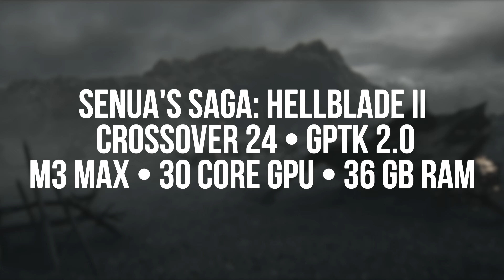Senua's Saga: Hellblade 2 on M3 Max Macbook Pro! | CrossOver 24 + GPTK 2.0! (Viewer Discretion)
Warning: The following content contains disturbing material, including violence and portrayals of mental health issues. Viewer discretion is advised.

Join the MacProTips Discord Server!

First impressions of Senua's Saga: Hellblade 2 running on a 14” M3 Max Macbook Pro with 36GB RAM through CrossOver 24 + GPTK 2.0 at 1080p.

The sequel to the award winning Hellblade: Senua’s Sacrifice, Senua returns in a brutal journey of survival through the myth and torment of Viking Iceland. Intent on saving those who have fallen victim to the horrors of tyranny, Senua faces a battle of overcoming the darkness within and without.

Method: CrossOver 24 + GPTK 2.0 (D3DMetal ON - MSYNC ON)
Resolution: 1080p
Graphics: Medium
FSR Upscaling: Balanced
Notes: •Uses 24+ GB of RAM •Insanely graphically heavy game, this game is not ready to run on a Mac but is technically "playable"
Hardware Recommendation
RAM: 18GB or more
Apple Silicon: M3 Max and above
SSD: 70+ GB

00:00 - Intro